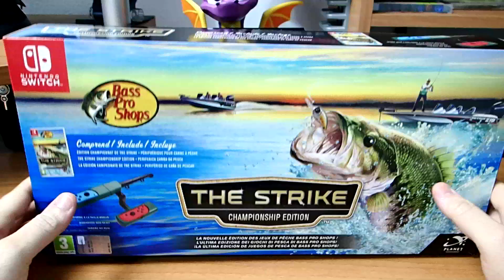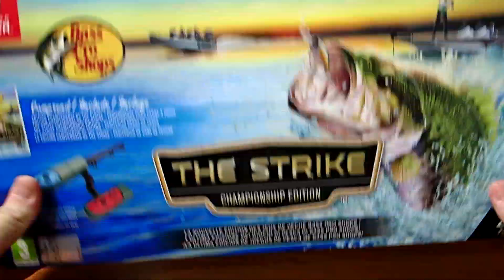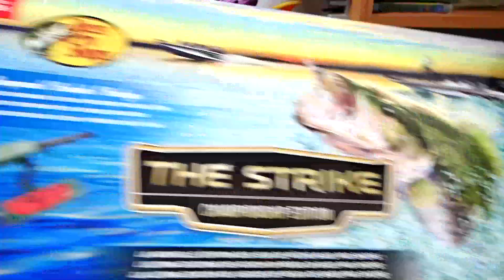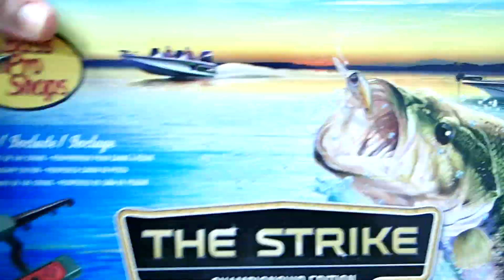Recensione : Bundle Bass Pro Shops ... IL BUNDLE INUTILE scoprite il perchè - Nintendo Switch [ITA]